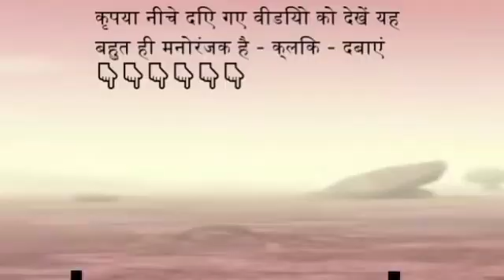YENİ AKIM YEŞİL UZAYLI YENİ ŞARKISIYLA DAME TU COSİTA dametucosita​​​​​